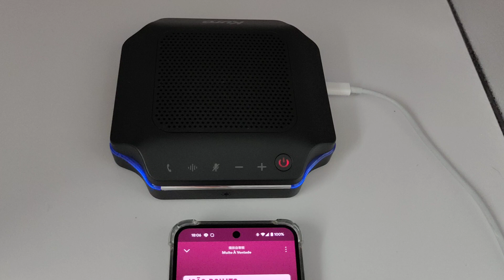Kuro CSP-102 switching between music mode with conference mode